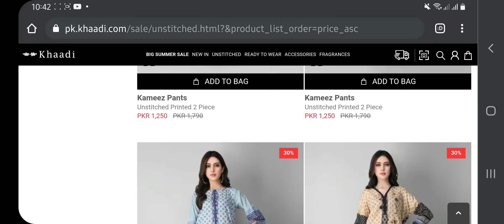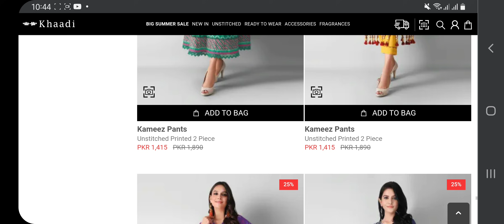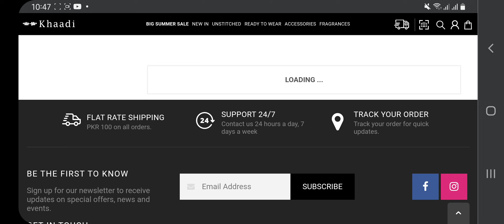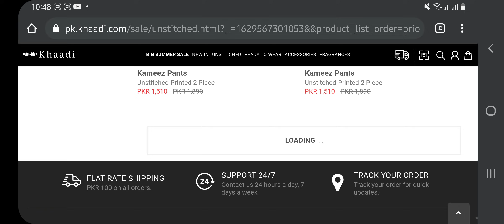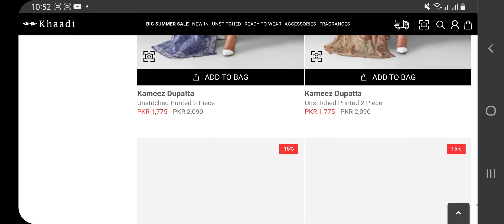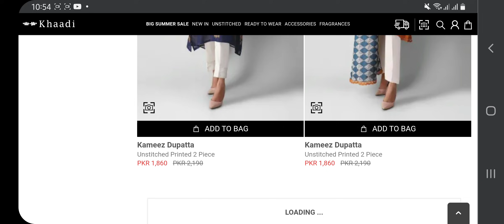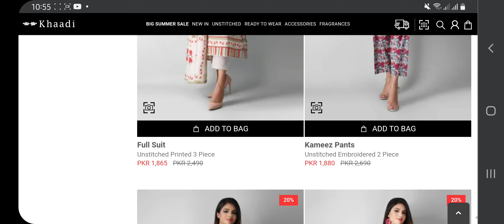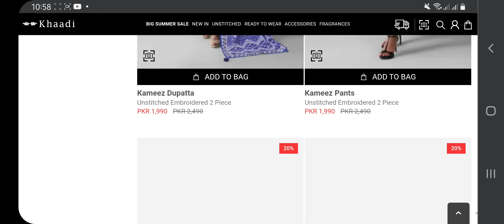Khaadi big Sale - Rs : 1110😍 ||part 2